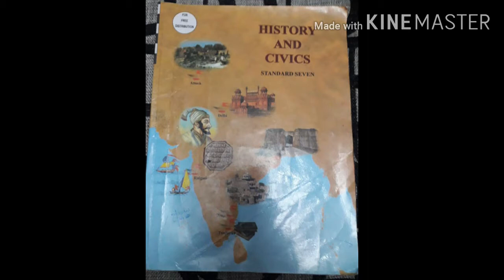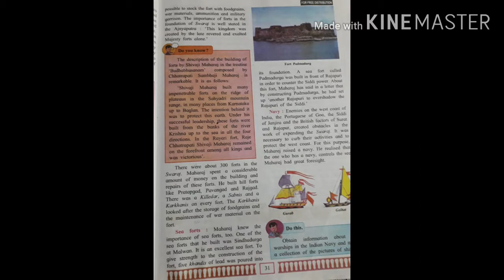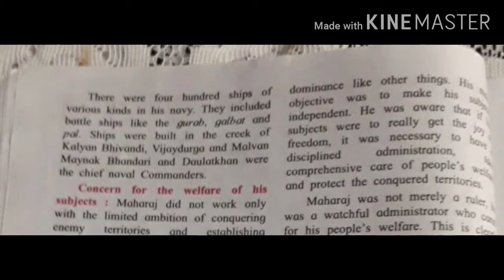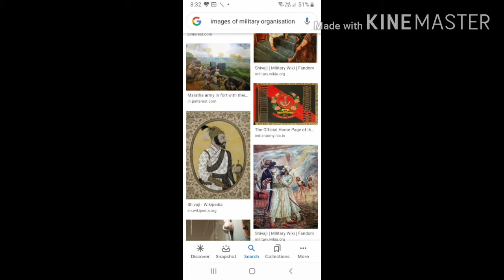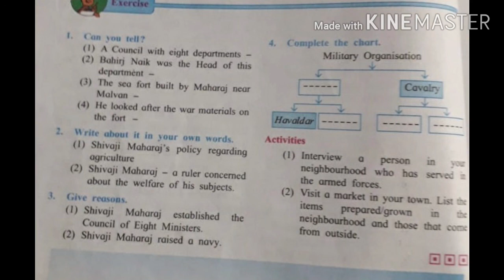7. Administration of the Swaraj.